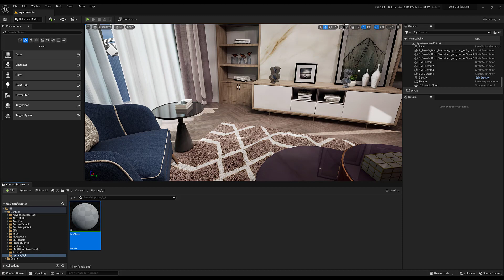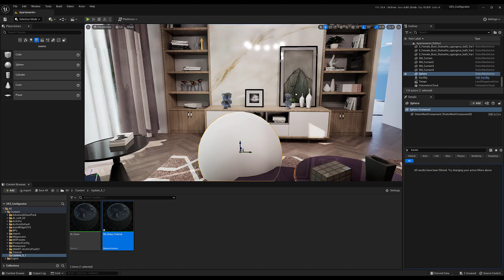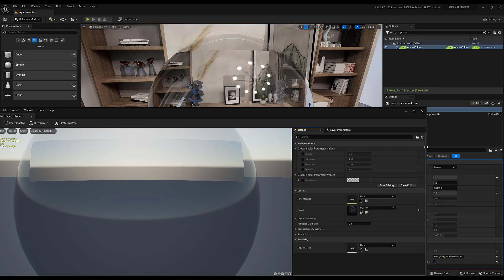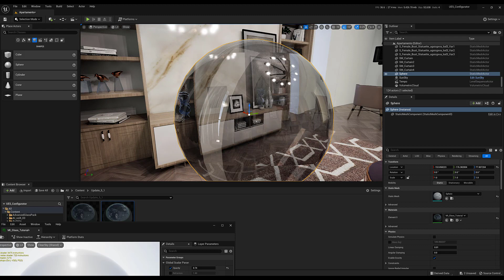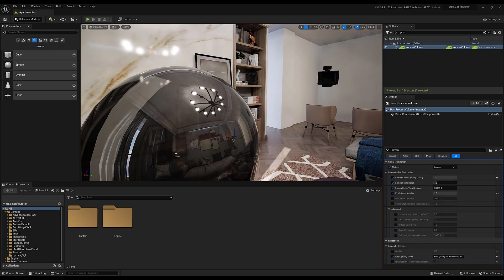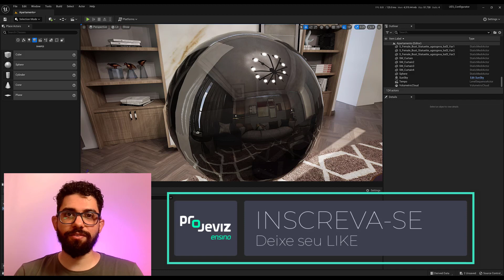UNREAL 5.1: REALISTIC TRANSLUCENT REFLECTIONS TUTORIAL - Eng Subtitles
Neste vídeo vou te mostrar como conseguir reflexos realistas em materiais translúcidos na Unreal 5.1.

Com a nova 5.1 já conseguimos ter reflexos muito mais realistas em vidros do que era possível na 5.0.3 .

E o melhor: NÃO PRECISA utilizar uma GPU com Ray Tracing como as RTX da NVidia ou as RX da AMD.

unreal 5.1 translucent

 archviz nvidea daz to unreal unreal 5 translucency